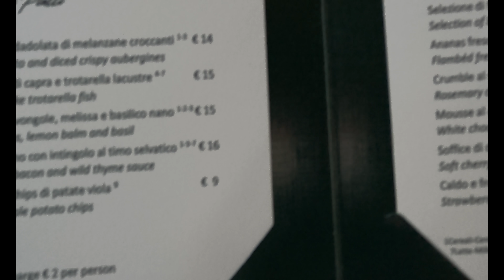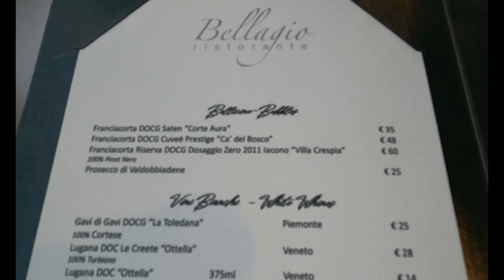HOTEL DU LAC AND RISTORANTE BELLAGIO LAKE COMO, ITALY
HOTEL DU LAC  IN BELLAGIO IS A GREAT HOTEL WE HIGHLY RECOMMENDED IT AND THE ROOM IS REALLY COMFORTABLE, THE PROBLEM IS NO FREE BOTTLE WATER AND THE SERVICE IS QUESTIONABLE DUE TO SHORTOF STAFF...